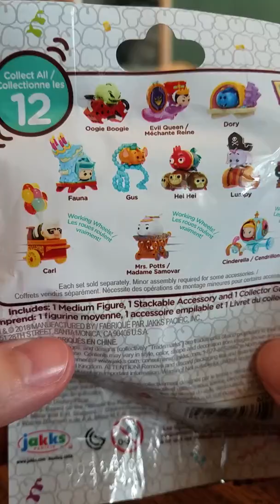tsum tsum Series 10 Dollar General mini haul & unboxing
**THIS VIDEO IS MADE BY AN ADULT TOY COLLECTOR FOR FELLOW ADULT TOY COLLECTORS. MY VIDEOS ARE NOT INTENDED FOR A CHILD AUDIENCE**